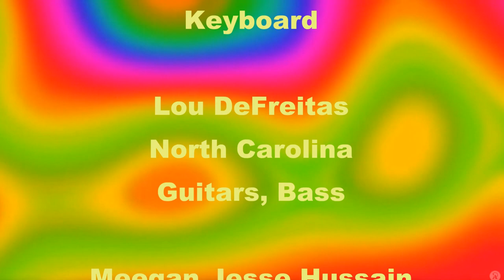I'm The Only One by FaceBand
Here is our FaceBand cover of Melissa Etheridge's song "I'm The Only One".

We had 6 FaceBandits on this song, from 3 different states, way to go Bandits! :-)

Meg Arbo, New Jersey - Vocals
Frank Cianciarulo, New Jersey - Drums
Bruce de Freitas, New Jersey - Keyboard
Lou Defreitas, North Carolina - Guitars, Bass
Meegan Jesse Hussain, Pennsylvania - Vocals
Heather Lynne, Pennsylvanis - Vocals